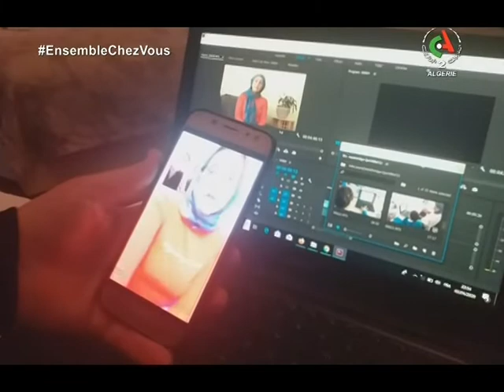يوميات عائلة جزائرية تعيش بإيطاليا تحت الحجر